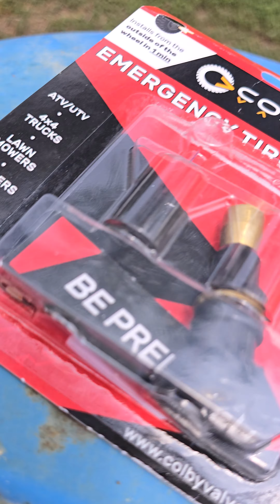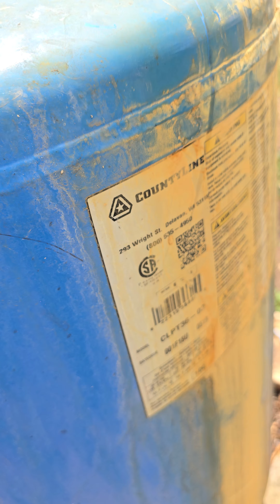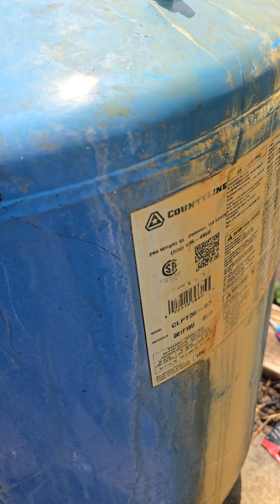Water Well Stem install.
So my water well air tank has a leak on the stem and I decided to replace it with a Colby Valve Emergency Stem. 💦 Sorry for the wind towards the end .💨